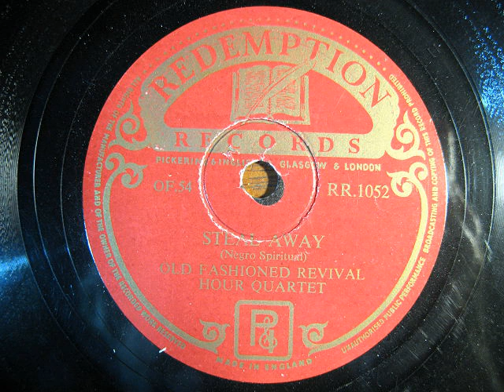Old Fashioned Revival Hour Quartet. Steal Away. Negro Spiritual. 10" Redemption 78 rpm Record.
This is almost certainly an American recording from the 1950s,
released by Pickering and Inglis in the UK.